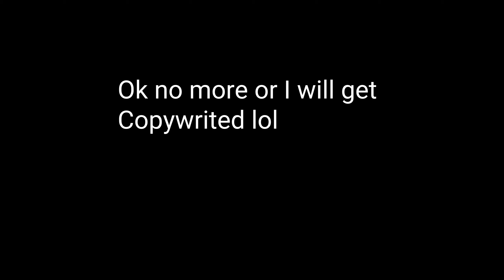Speed Comparison of my Plane Crazy Planes! (Roblox)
hope I dont get copywrited